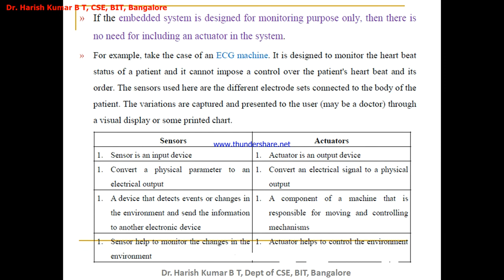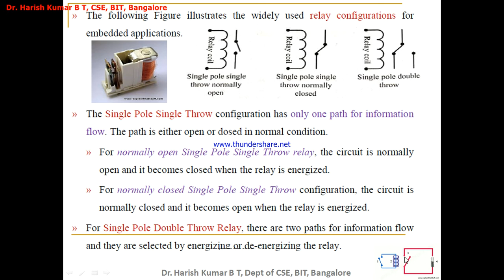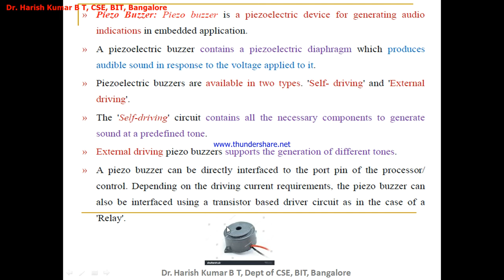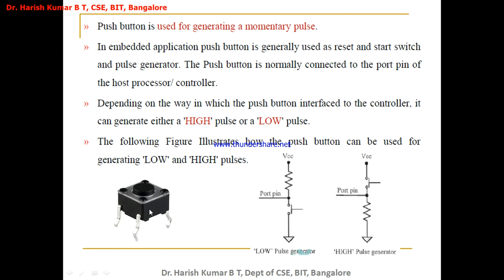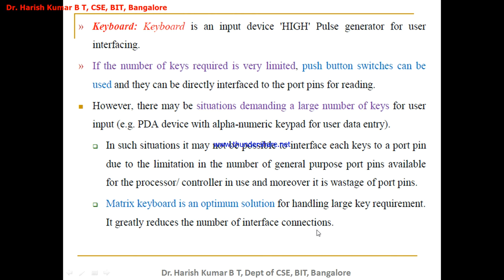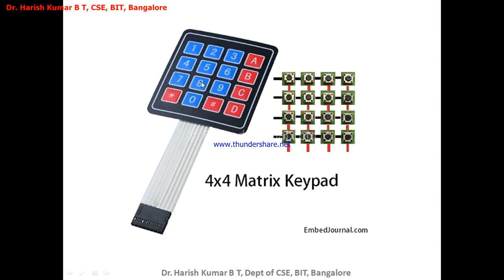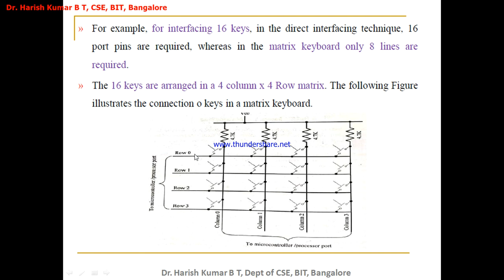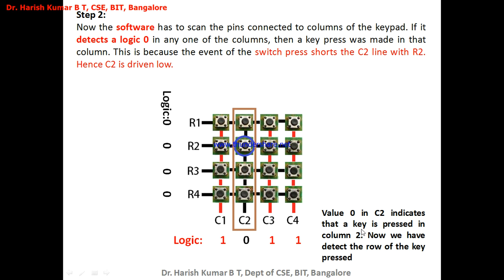Piezo Buzzer, Push Button, Keypad and 8255 PPI 1 of 3